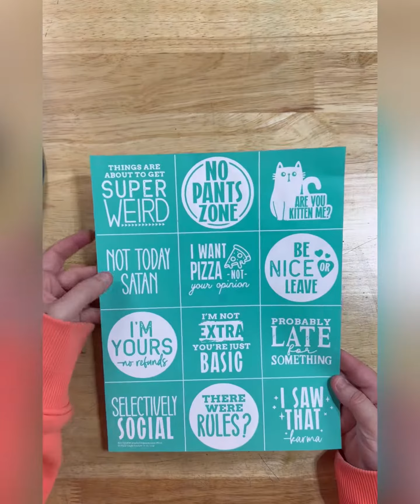I’m not Extra you’re Just Basic